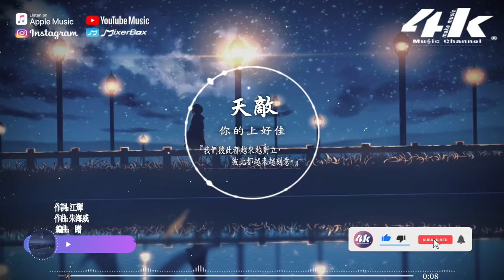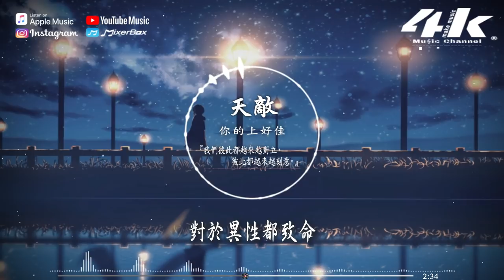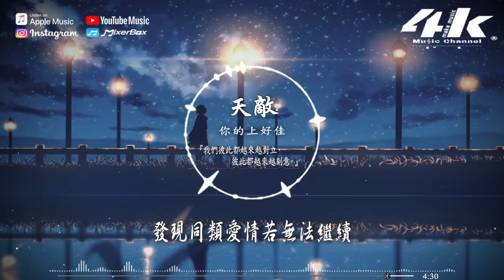你的上好佳 - 天敵『我們彼此都越來越對立，彼此都越來越刻意。』【高音質|動態歌詞Lyrics】♫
演唱 : 你的上好佳
作詞 : 江輝
作曲 : 朱海威
編曲 : 黃逸勳
以下歌詞________________

同樣孤獨的氣息
同類靈魂的吸引
不約而同讓我們都放棄抗拒
逐漸鬆懈所有的警惕
選擇試探著接近
陌生開始變熟悉
直到我們卸下所有偽裝恢復本性
原來美好背後只有危機

我們彼此都越來越對立
彼此都越來越刻意
一字一句成為武器 反覆互相攻擊
我們將經歷的感動的承諾的憧憬的
統統都歸納一起同時丟棄
清理很乾淨

一言一語極其鋒利 可以置人死地
我們在擁抱過相愛過掙扎過失望過
發現同類愛情若無法繼續
只會變成天敵

任何異性的神秘
對於異性都致命
我們在捕捉彼此的同時並不清醒
從來都不曾考慮過結局
清理很乾淨
只會變成天敵

清理很乾淨
只會變成天敵

混音 : 李藝皓
和聲 : 真奧
製作人 : 鄭志宏
出品 : 磁石計劃
00:00 天敵
01:06 (Refrain)我們彼此都越來越對立

〆關注4K Music其他平台〆